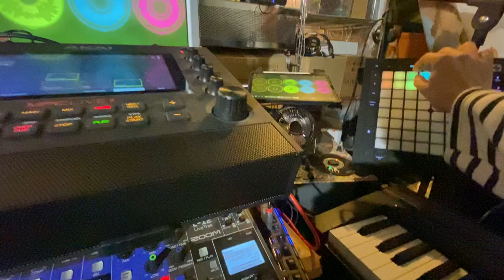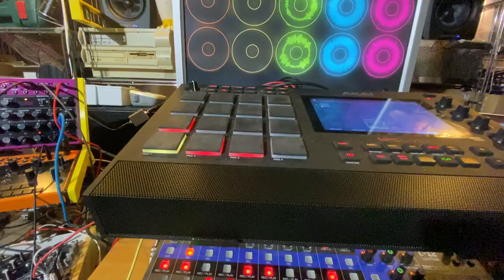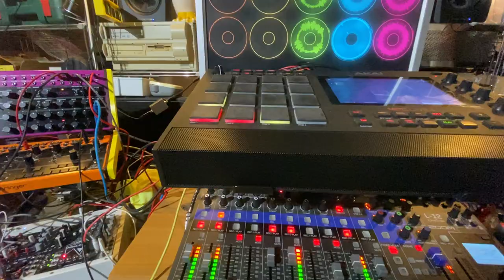Quick Quake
I successfully landed in the mancave for a week of rest. I obviously took the MPC Live 2 with me.